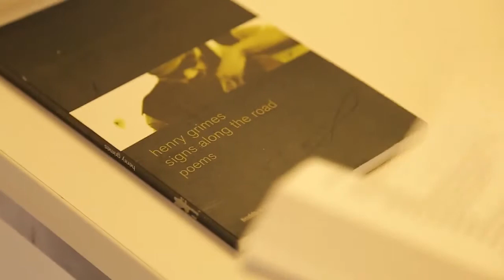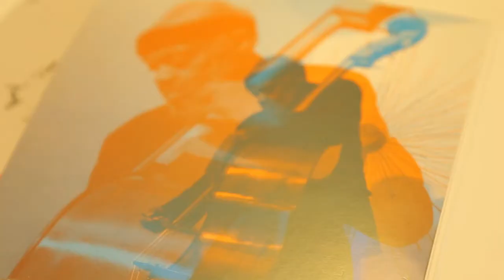Henry Grimes and Brandon Ross - Czech Center NY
Czech Center NY

Video: Petr Kačírek

Objects displayed:
(1) Portrait in oils of Henry Grimes, by Denis Castellas (France)
(2) Henry Grimes's first published book of poetry, "Signs Along the Road"
(3) Henry Grimes illustration in markers, "Solo"
(4) Portrait in oils of Henry Grimes as a golden boat sailing serenely over troubled waters, by Ake Bjurhamn (Sweden), made into a CD cover for "Live at Kerava"
(5) Portrait in markers of Freddie Redd, Chris Byars, and Henry Grimes, by Robert Kendall (NYC)
(6) Double photo of Henry Grimes, by Cornelia Mueller (Switzerland)
(7) "The Tone of Wonder," CD cover art by Mauro Lauro (Switzerland)